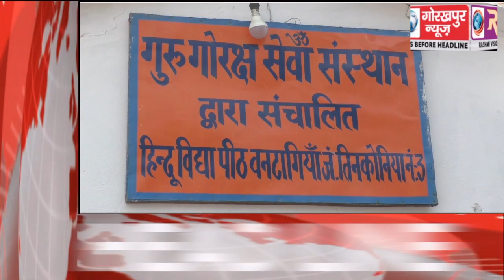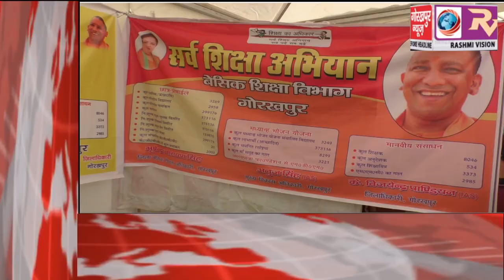GORAKHPUR NEWS Headline 7-11-2018